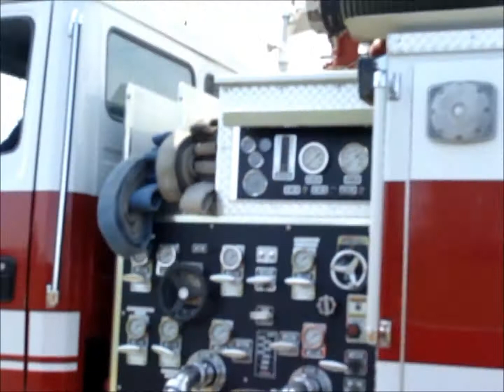Chelsea fire department structure fire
Chelsea fire department out on a training burn - Chelsea Michigan